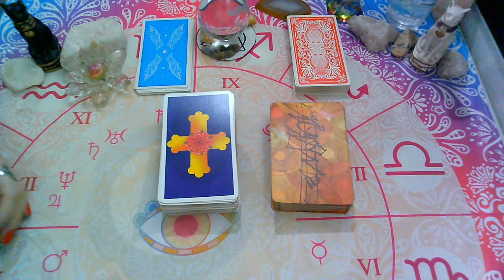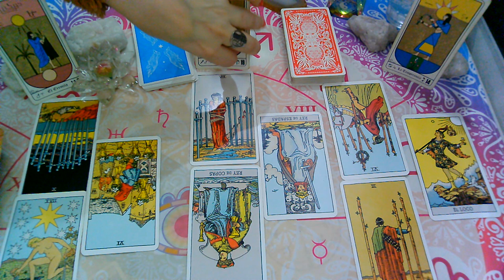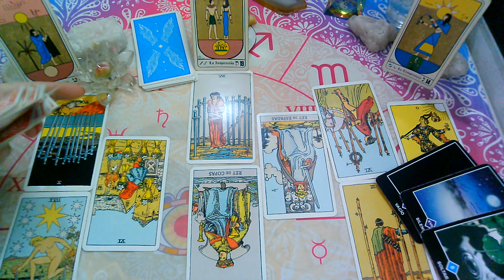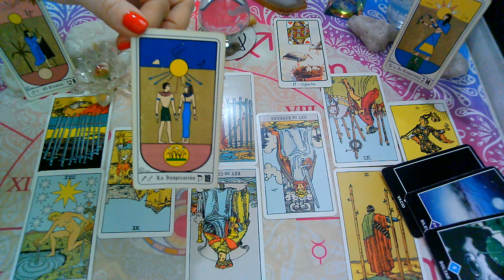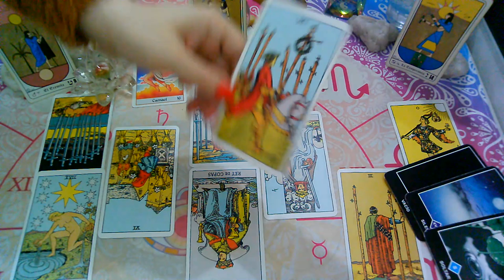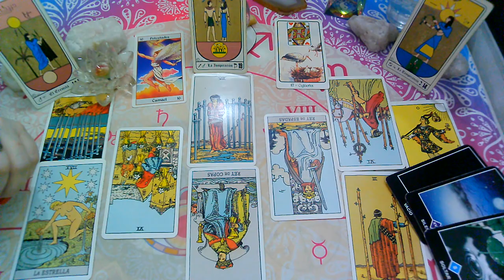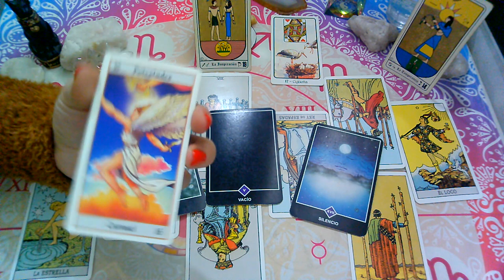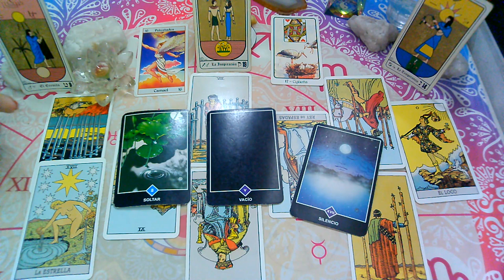SEPTIEMBRE 2020*CAPRICORNIO*♑😍"EX PAREJA"Que siente?Que piensa?Que hará?(2da Quincena)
💜FanPage FACEBOOK :
@Supernova tarot

Creative Commons.